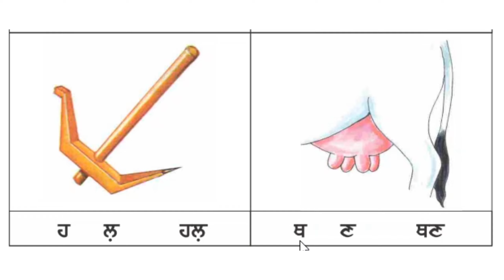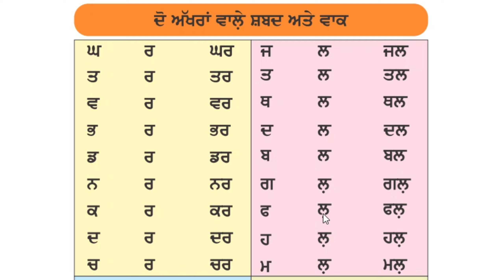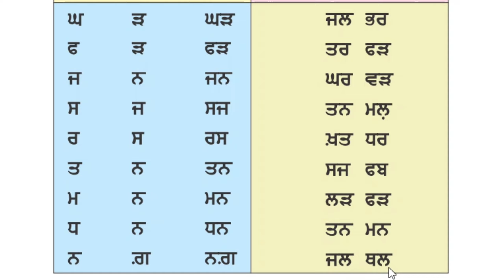Mukta words | ਦੋ ਅੱਖਰਾਂ ਵਾਲੇ ਮੁਕਤਾ ਸ਼ਬਦ | Punjabi mukta words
1st class Punjabi

2 words Mukta words

ਦੋ ਅੱਖਰਾਂ ਵਾਲੇ ਮੁਕਤਾ ਸ਼ਬਦ

mukta shabad